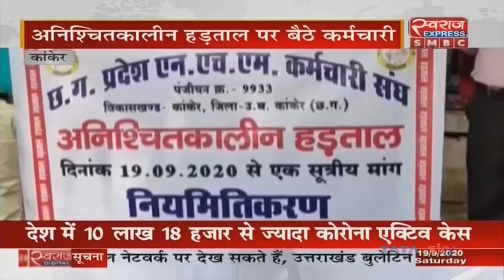Chhattisgarh News || संविदा स्वास्थ्य कर्मचारी हड़ताल पर